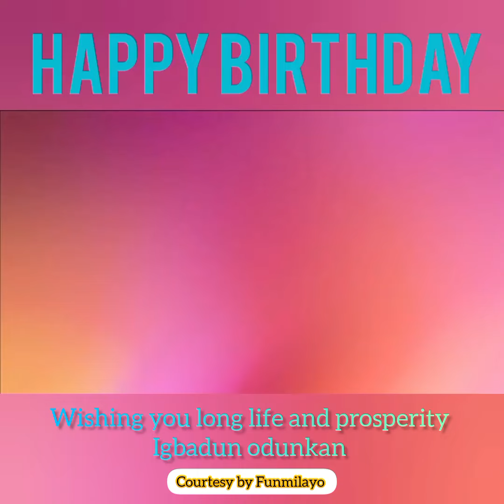ORIKI Ado odo ota by Yemiadeiye hbd Odunayo Asake